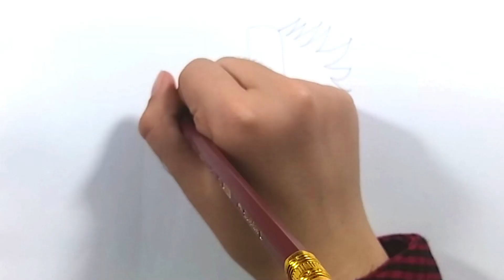How to draw an anime boy|How easy is it to draw an anime boy.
Drawings for beginners step by step